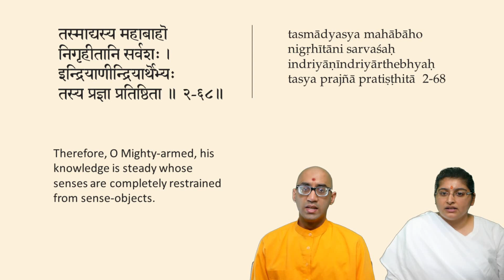2nd Chp (later half) 68